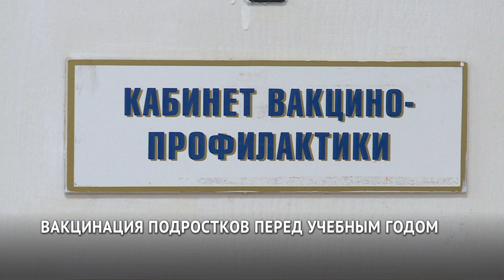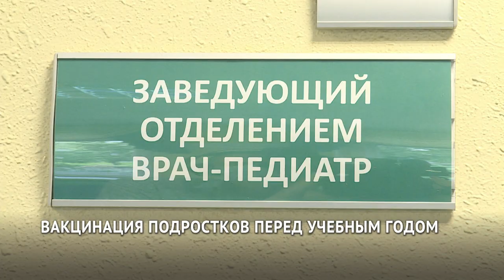youtube video #-9tGbkila_g